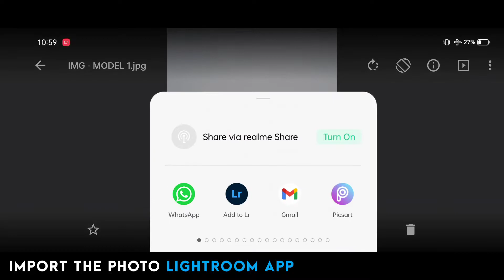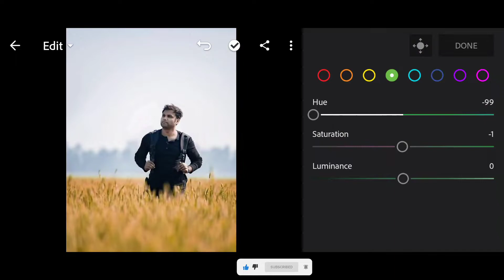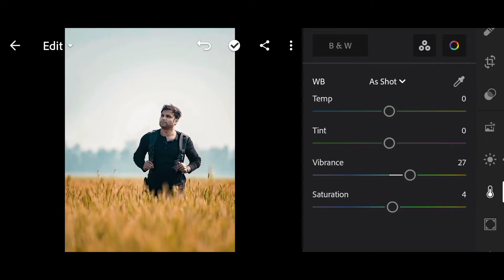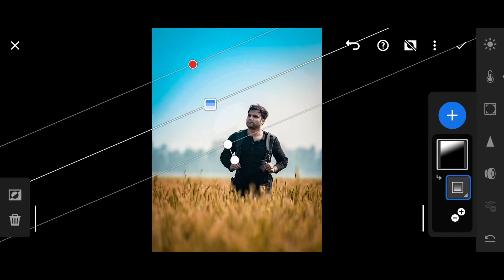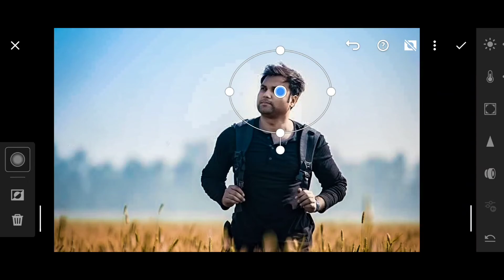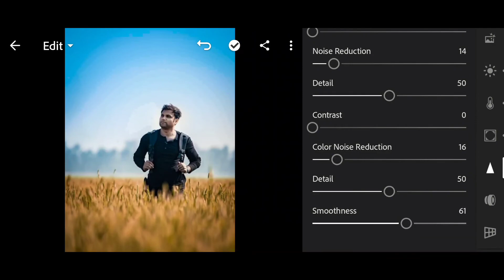Lightroom Mobile BROWN TONE Photo Editing Tutorial - AG EDITZ